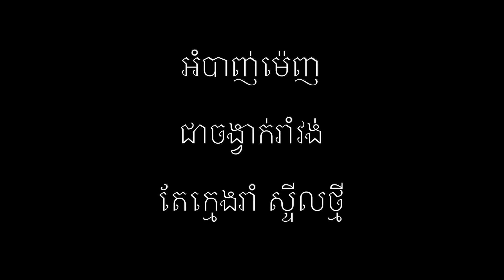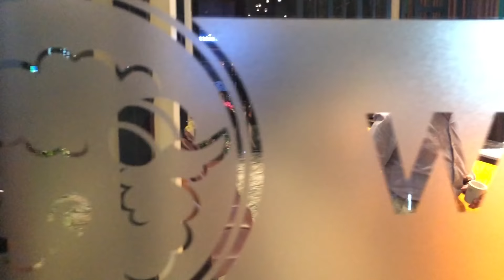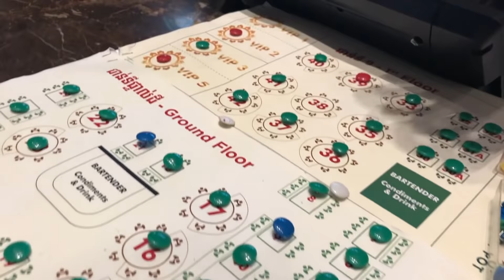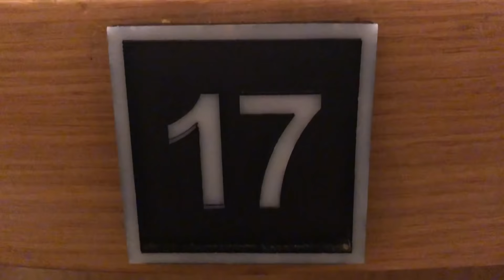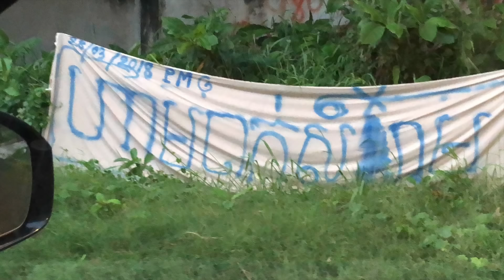ហាងស៊ុបចិននៅភ្នំពេញ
ពីខ្ញុំ ពូ ឃ្លាំង
ការងារនេះជាសិល្បៈ សិល្បៈជាគំនិត គំនិតចេញពីអ្នក សង្ឃឹមថាត្រូវចិត្តអ្នកច្រើនត្រឹមបាន Like
► ប្រដាប់ប្រើ:
-iPhone X
-iPhone 7plus
-ASUS Zenfone
-Cannon g7x mark2
-Mavic Platenium
-PHANTOM4
-OSMO MOBILE
►ប្រដាប់កាត់ត:
-Final cut Pro X 10.4.2
-IMOVIE
-Macbook Pro
-IMAC
-IPHONE X/7PLUS
►APP ក្នុងទូរសព្ទ័
PHOTOFOX
PHONTO
VIDEOLEAP
DJI APP 4
CLIP IPHONE X
MORE….